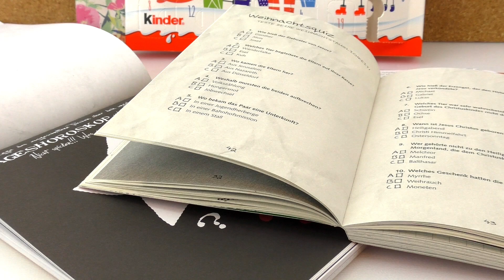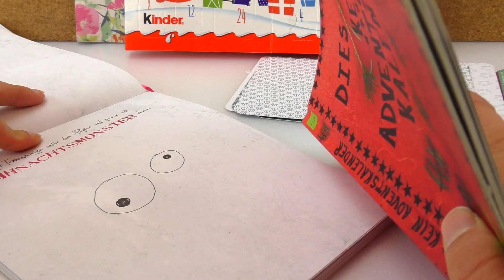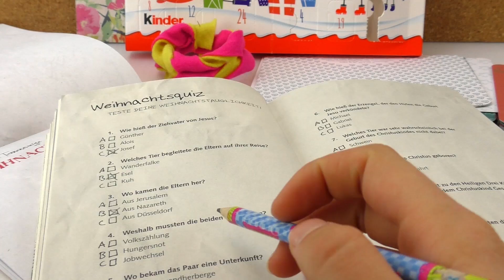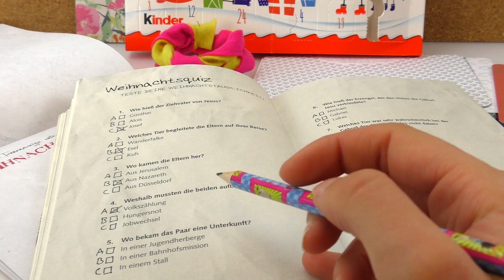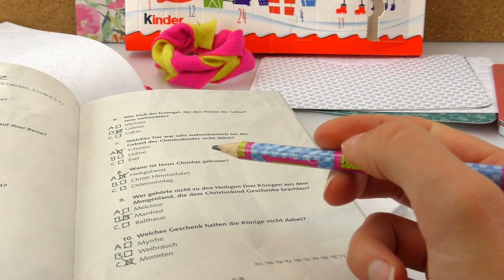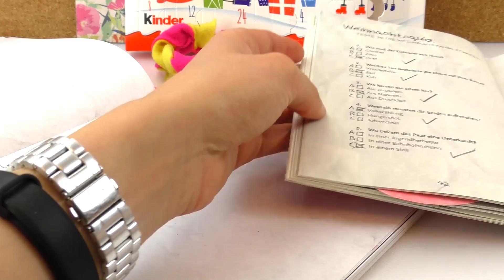Fertig mach Adventskalender 2016 | TÜRCHEN 7 | DIY Inspiration Adventskalender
7344